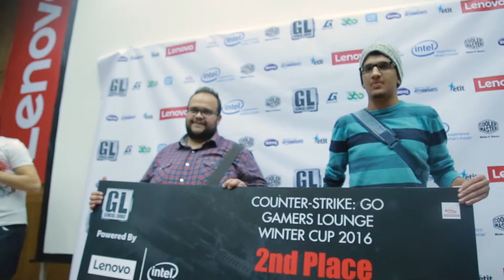Gamers Lounge Winter Cup 16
For the second year in a row, we've proudly been the official coverage of Gamers Lounge's Winter Cup 16 at The Greek Campus! Here are the highlights!